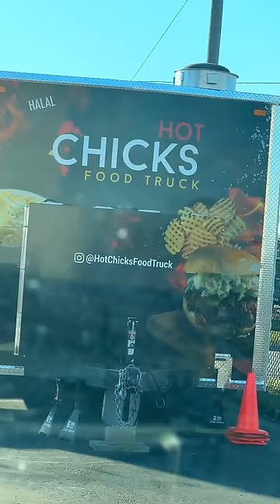It was WORSE this time.. (PISSED tf OFF)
It was WORST this time.. (PISSED tf OFF)